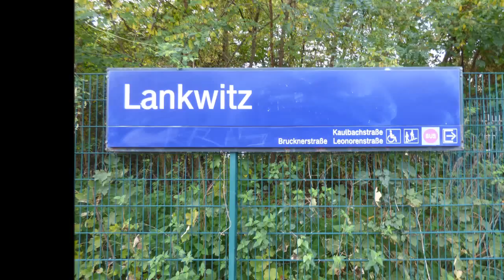Berlin-Lankwitz - S-Bahn Berlin mit BR 481 + Jubiläumszug - ICE T - ODEG - BR 143 + DoSto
Berlin-Lankwitz ist die einzige eingleisige Station im gesamten S-Bahn-Netz welche im 10-Minuten-Takt bedient wird. Neben den S-Bahnen (u.a. auch ein Jubiläumszug) passieren den Bahnhof Regional-und Fernzüge von/nach Leipzig und Halle (Saale).

English:

Berlin-Lankwitz is the only single-track station in the S-Bahn network which is operated in 10 -minute intervals. In addition to S-Bahn ( inter alia a jubilee train) here pass regional and long-distance trains to station without stopping.

© derstuttgarter84